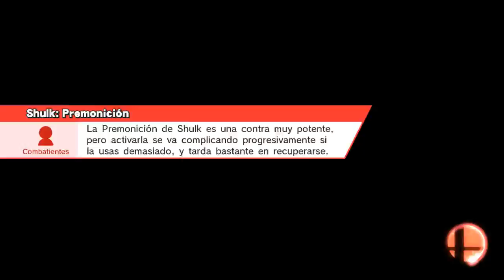Friendly match online PWN | OP | Benja vs PWN | Harpy 2/4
Internet / Con amigos / Smash
Pueblo Smash
Shulk, Mr. Game & Watch